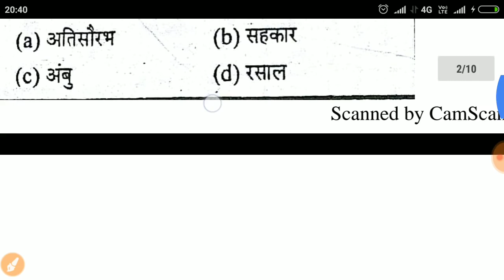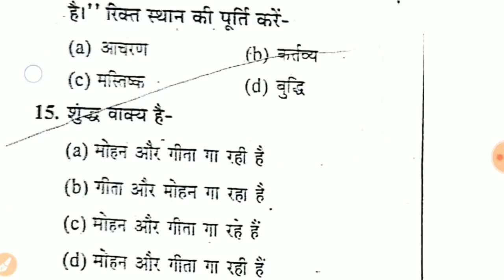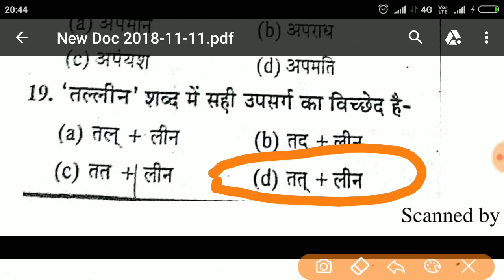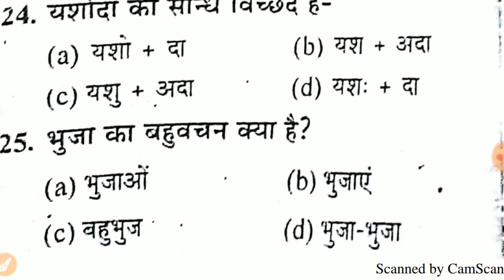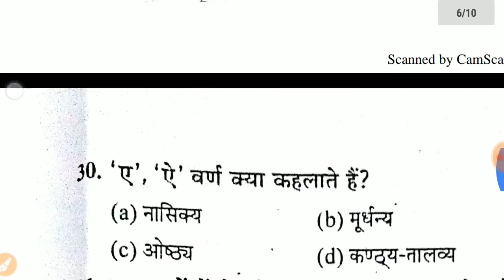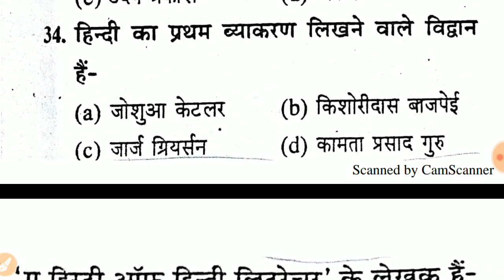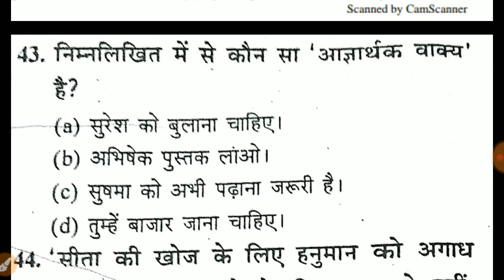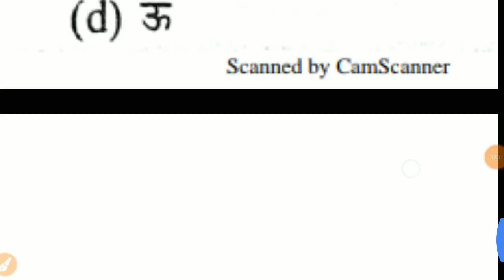UPSSSC VDO प्रैक्टिस सेट 1 , इससे ज्यादा कठिन प्रश्न का नहीं आएंगे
Exam Cracker Zone
दोस्तों इस चैनल पर आप को प्रैक्टिस सेट मिलते है जो सभी विद्यार्थी के लिए उपयोगी है और नयी वेकैंसी की अपडेट मिलती रहेगी